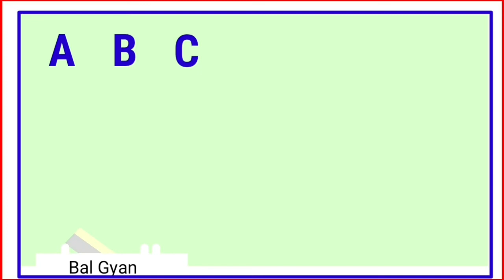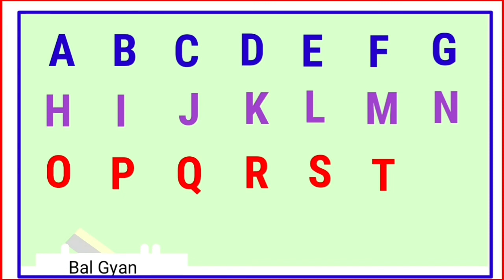A to Z | Abc | Capital Abc | Alphabet | Abcd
Is Channel pe apko milega kids & education video